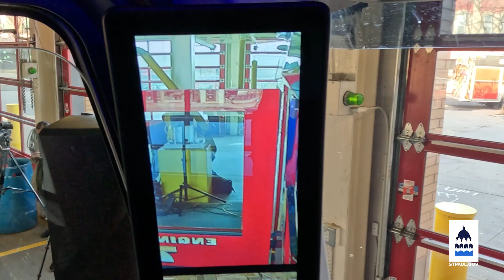Saint Paul Rolls Out Minnesota's First Electric Fire Truck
Saint Paul officially places the state’s first electric fire engine, Engine 7, into service! This groundbreaking vehicle, a significant investment by the city, will not only reduce emissions and fuel costs but also enhance firefighter health and safety as they work to protect the residents and visitors of Saint Paul. With reduced engine noise and minimized exposure to harmful fumes, Engine 7 provides a safer work environment for our team. Its smaller profile also improves maneuverability on our city's challenging streets. While Engine 7 will eventually be housed at the new Station 7 on the east side, it will operate from Station 1 until construction is complete. This event marks an exciting step toward a cleaner, healthier future for our department and the City of Saint Paul.